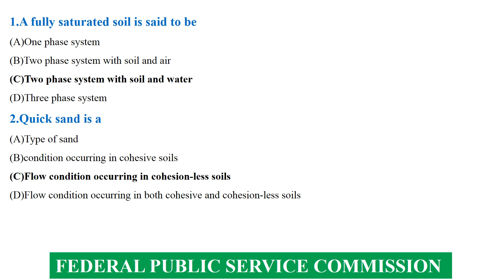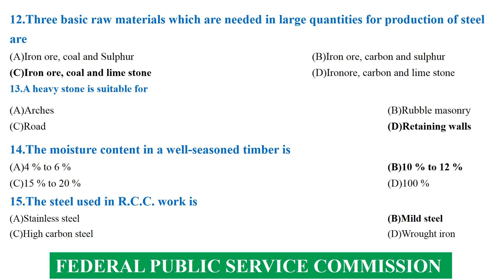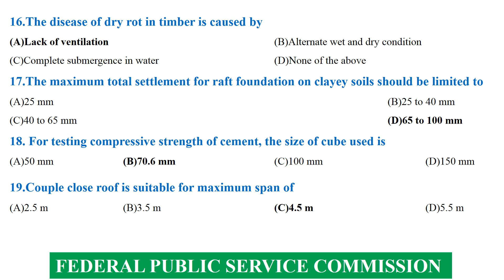FPSC PAST PAPER OF PWD ASSISTANT EXECUTIVE ENGINEER CIVIL BS-17